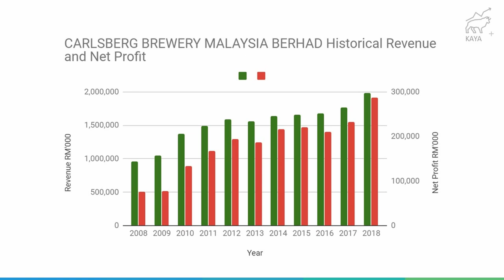How Can Carlsberg Brewery Malaysia Continue To Grow? | Investing Ideas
Amazon Are you a content creator but overwhelmed with the work? Our production team can help you in time-consuming tasks like article & script writing, lead magnet creation, video and audio editing.